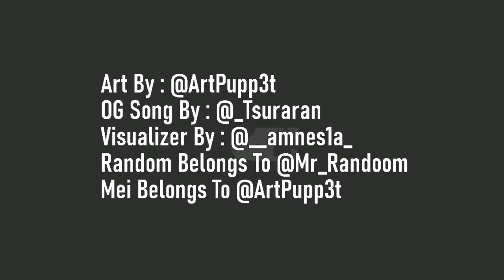"Rectification" (Purification but it's a Random and Mei cover) [FNK Maker]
It didn't took me that long to upload... did it?

Credits:
Me I made the cover and own the character of Random whaaaaaa:

@ArtPupp3t (Made the amazing art for the video and owns the character of Mei):

The Rainbow Friends gameplay is composed of multiple. As of August 13th, there has only been one official chapter.